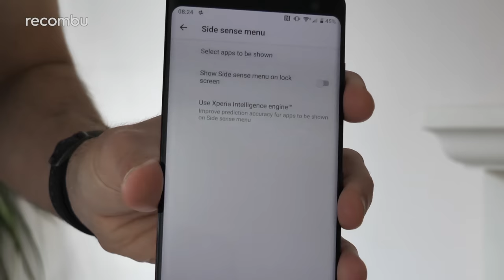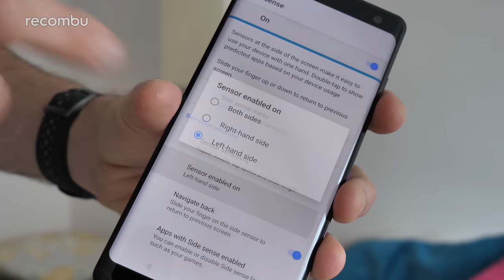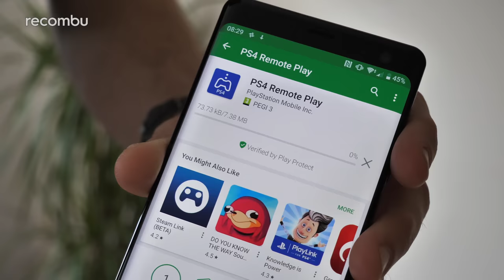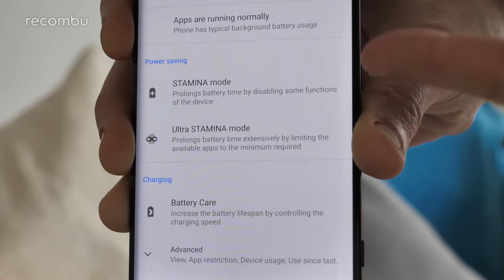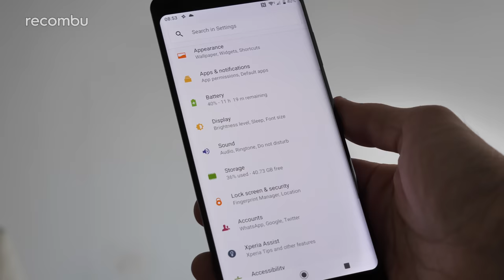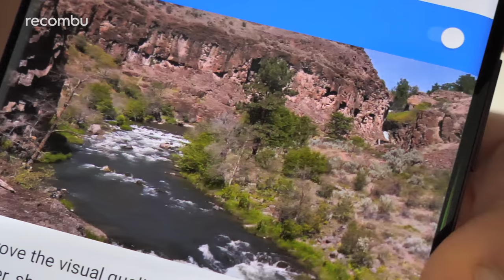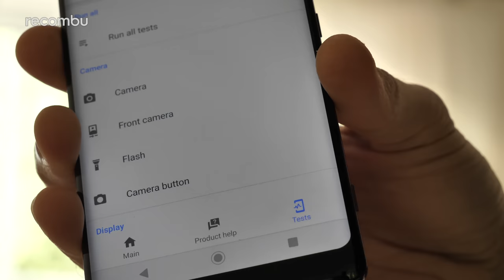Sony Xperia XZ3 Tips & Tricks | Best features guide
Our Xperia XZ3 tips and tricks guide walks you through the best Sony features, old and new, on this latest flagship smartphone. We show how to use fresh Xperia features like the Side Sense gesture support, and help you get the most from your Sony Xperia XZ3.

This tips and tricks guide covers the following:

How to master the side sense feature
One-handed mode
Using PS4 Remote Play on the Xperia XZ3
Stamina mode for better battery life
What is the Dynamic Vibration System?
Customising the Xperia XZ3's OLED display
How to quick launch Sony's camera
Troubleshooting with the XZ3

Check out our full Sony Xperia XZ3 unboxing video for an in-depth run-down of this smartphone's specs and a full setup. You can also see comparisons with the biggest rivals such as the OnePlus 6 and Huawei P20 Pro, as well as Sony's previous flagship the XZ2, over on Tech Spurt.